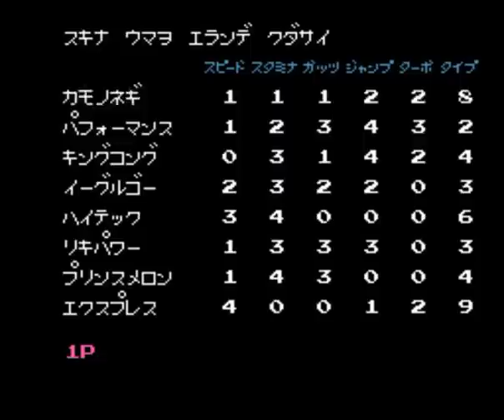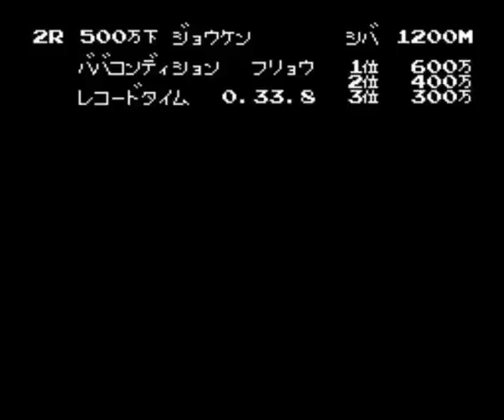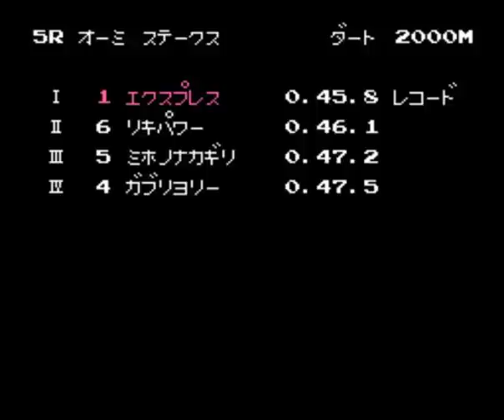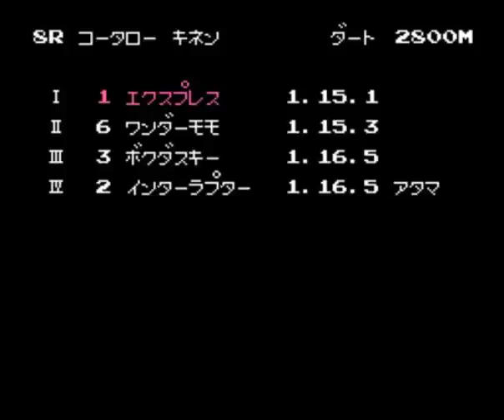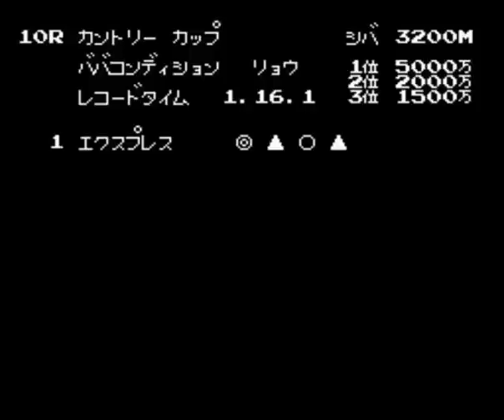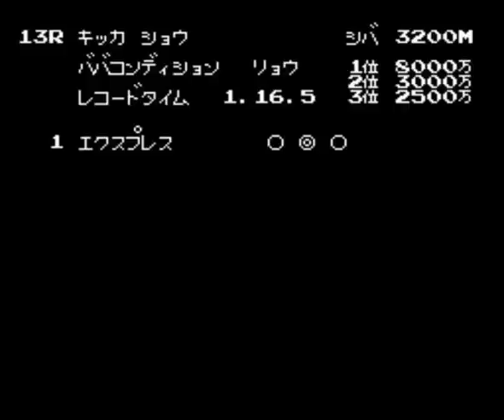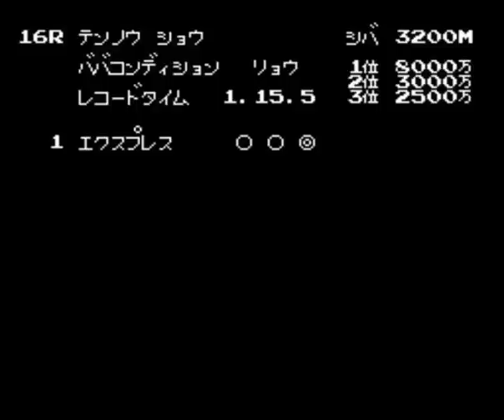ファミリージョッキー 暴走特急が行く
エクスプレス号で全G1奪取を目指します。
個人的にはエクスプレスが難易度としては一番易しいと思います。
ただ、レコードがあまり取れなかったですね。